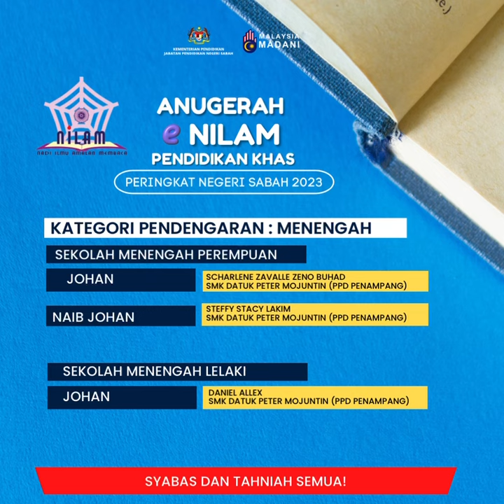Keputusan e NILAM Pendidikan Khas Peringkat Negeri 2023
Keputusan Anugerah e-NILAM Pendidikan Khas Peringkat Negeri Sabah 2023.

Syabas dan Tahniah semua!
Jom bersedia untuk penilaian NILAM 2024 bermula hari ini.

Penganjur Bersama
Sektor Pendidikan Khas
Pejabat Pendidikan Daerah Tuaran